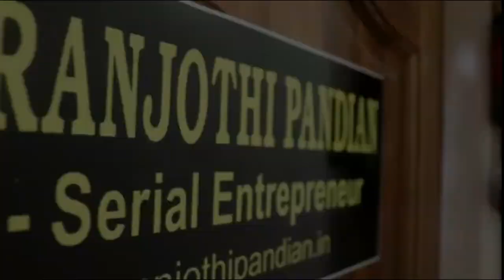Welcome to S.M. Paranjothi Pandian Youtube Channel | paranjothipandian | Real Estate Agent